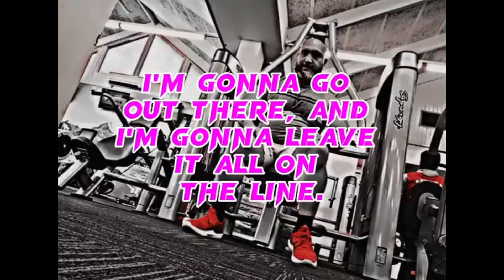Part One: My Workout Routine for Chest, Lats, Quads, Delts, and Biceps!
Looking for a workout routine that targets all of the major muscle groups in your upper body and legs?

Look no further! In this video, I'm sharing a snippet of my imworkout routine that focuses on building strength and muscle in your chest, lats, quads, delts, and biceps.

From machine bench press and lat pullovers to leg extensions and delt raises, this workout has it all.

Whether you're a seasoned gym-goer or a beginner looking to step up your fitness game, this routine is sure to challenge you and help you see results fast.

So grab your weights, and let's get started!